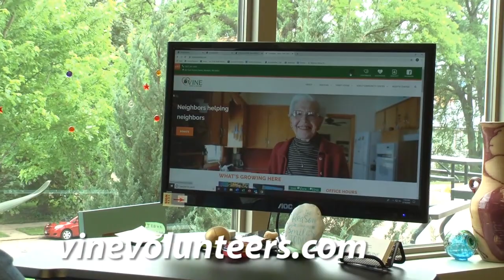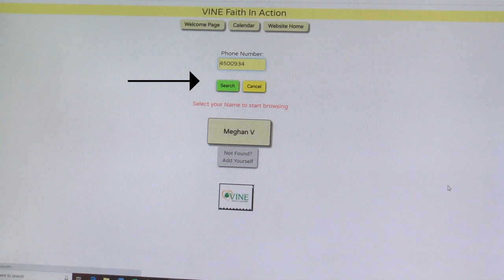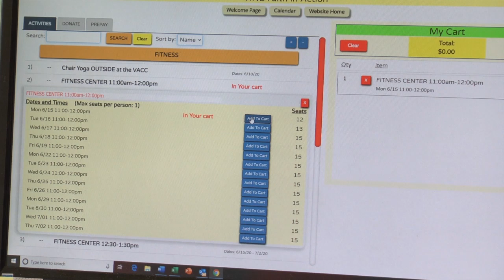Online Registration Instructions for the VINE Adult Community Center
We are excited to welcome our members back to exercise at the VINE Adult Community Center on June 15.  Following guidance from the government and health officials, we have made a few changes to keep the building as safe as possible.

Only our fitness-related activities will be open by appointment including the walking track, fitness center, pool, and outdoor exercise classes.  To maintain 25% capacity, members must pre-register for a time slot to use each of these amenities.  We will be sanitizing each space between appointments.

Members can sign up for an outdoor exercise class or time slot in the pool, fitness center or walking track online at vinevolunteers.com or by calling .  As a courtesy to others, please sign up for no more than 3 indoor time slots per week.

This video explains how to register to exercise at the VINE Adult Community Center.